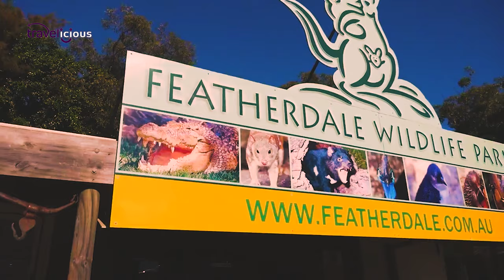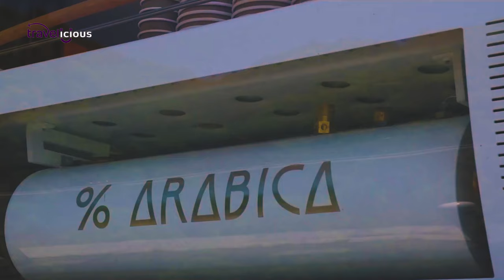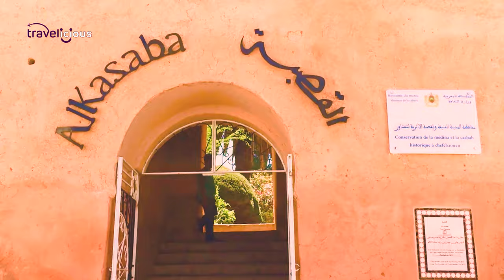REMARKABLE Insta Worthy Spots! And +100 Festivals in one place!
the most charming World Cities, dive into the World Cities 4K. These Cities in the World are sure to make you speechless,  they are THE Cities in the World to Visit, Cities in the World Ranked being the most beautiful and known to be Best Cities in the Worlds. We also went a little further for out adventurous viewers and shared also in these Cities in the World with best Nightlife!

Instagram has undoubtedly captured our hearts and continues to influence our travel decisions heavily. In fact, chances are you’ve visited a place after seeing a friend post it on “Insta”. Unfortunately, the over-reliance on high-ranking Instagram feeds can create the illusion that every “Tom, Dick, and Harry,” of a tourist destination is royalty. If you are an Insta-tourist looking to replace paper city guidebooks with Instagram images, this video has curated a list of iconic vista cities to add to your travel itinerary.

Discover a city that holds a record 100+ festivals annually as we explore our pick of the 10 most Instagrammable cities in the world.

Get your lens shining and let the adventure begin!

In today's video we look at REMARKABLE Insta Worthy Spots! And +100 Festivals in one place! Keep watching to see stunning world cities! Top 10 cities in the world that are also top 10 most beautiful cities in the world. This video is best cities in the world 4k, only the most modern cities in the world: Sydney Australia, Jaipur India travel, hong kong china, Jerusalem Israel, Kyoto Japan, Chefchaouen Morocco, Chiang mai Thailand, Luang Prabang Laos, Singapore and Hoi an Vietnam!

This travel vlog  is the most comprehensive vlog you'll come across, as it covers the most amazing top 10, top 10 underrated travel destinations, best places 2022, underrated cities, where to travel in 2022, and the absolute hidden gems that are so secret only experts know about them. Whether you're looking for the best hotels in Europe, ideal family vacation destinations, the best places to slow travel or where to go for a last minute getaway we have you covered. Join us in our global travel, to learn the latest travel trends, receive insider's tourism research, up to date travel recommendations and travel plan with me for the ultimate travel and leisure experience you'll remember throughout your lifetime. Inspired by Travel Thirsty, Touropia, Top Fives and The Luxury Travel Expert.

Inspired by 30 Most Beautiful Cities in the World - Travel Video

Inspired by 15 Largest Abandoned Cities in the World

Inspired by The Most Liveable Cities In The World (2022)

Inspired by Top 10 Most Beautiful Cities in the World

Inspired by MEGACITIES of the World (Season 1 - Complete)

Inspired by 30 MOST Beautiful Cities in the World

On Travelicious travel vlog we will discover how to embark on the best Global Travel adventure. Join us around the world as we show you the most amazing top 10, the top 10 underrated travel destinations, best places 2022, underrated cities, where to travel in 2022, the hidden gems that will make anyone swoon and  the best hotels in Europe. Whether you're planning a family vacation destinations, want to enjoy a slow travel approach or are looking for a last minute travel spot you will find it here. We take pride in including the most up to date travel trends, tourism research, travel recommendations so you can travel plan with me.